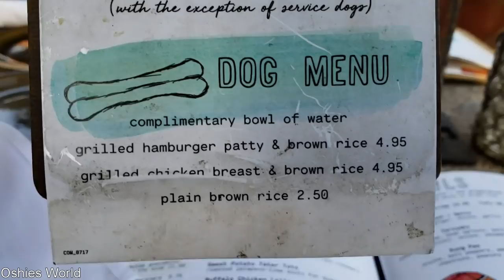Oshie's NEW IKEA Stuffed Elephant | Golden Retriever VLOG